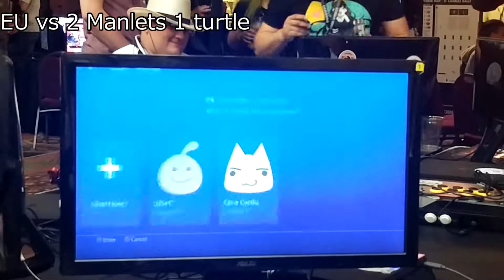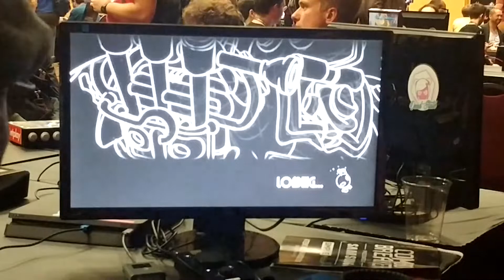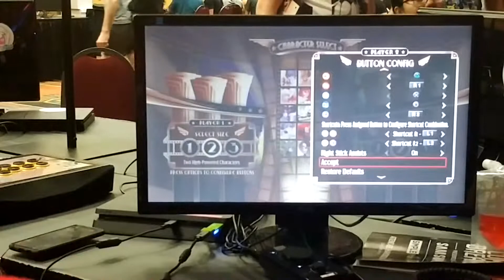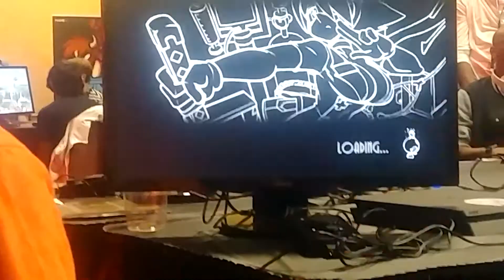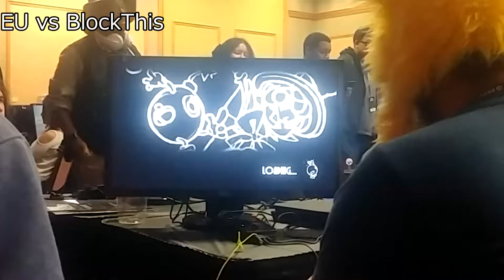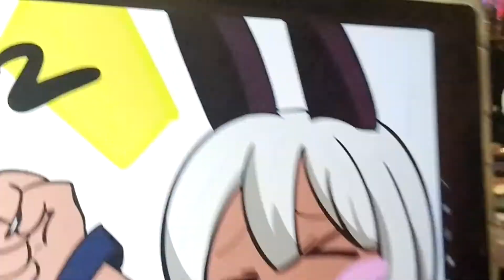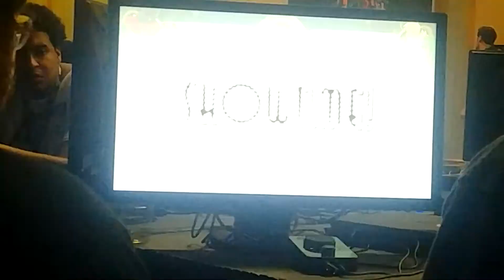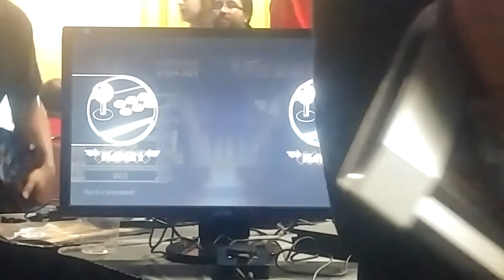[Combo Breaker 2019] Skullgirls 3v3 team tourney!